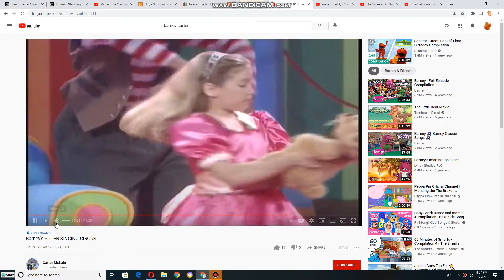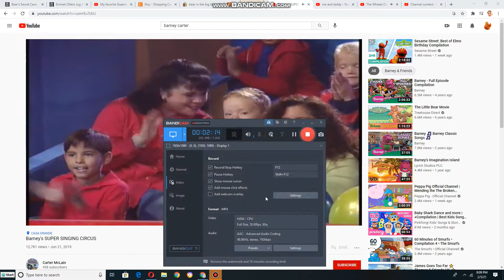Emily and Teddy Dancing to The Wheels On The Bus (Hip Hop)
Christine Martin this Surprise Dance Video is For You